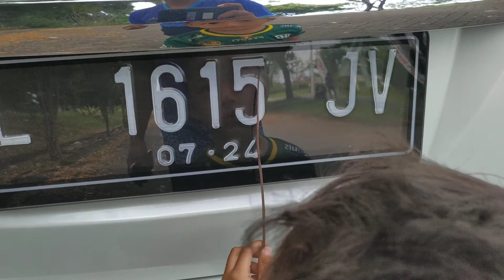main sama sapi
Saga sedang bermain dengan sapinya 😁😄